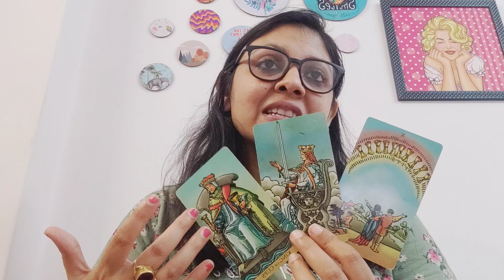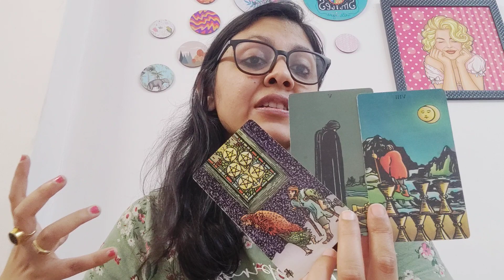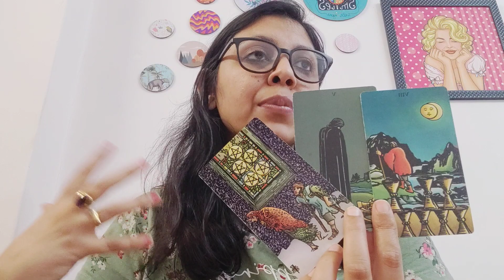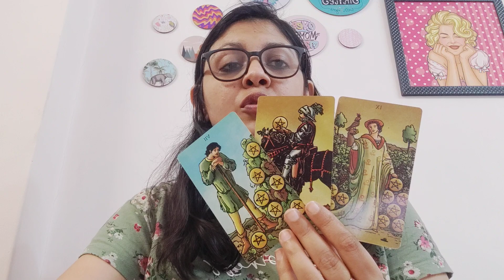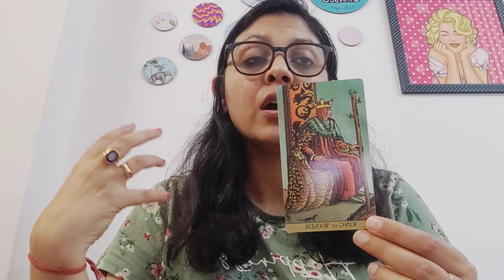SCORPIO ♏, CURRENT FEELINGS OF YOUR PARTNER AND ACTION, NEXT 72 HOURS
FOR PERSONAL READINGS KINDLY MAIL

1) NO REFUNDS ONCE THE PAYMENT IS MADE.. I WILL REFUND IF IN ANY CASE I WON'T BE ABLE TO DO THE READINGS.

2) SOMETIMES THE WAITING PERIOD IS LONGER THAN 72 HRS, WHICH WILL BE INFORMED BEFOREHAND.

3) THIS IS YOUR SOLE RESPONSIBILITY TO MAKE DECISIONS OF YOUR LIFE. I WILL NOT BE RESPONSIBLE FOR ANY KIND OF DECISION THAT YOU MAKE FOR YOUR LIFE. MY JOB IS TO GIVE YOU AN HONEST READING, REST IS YOUR RESPONSIBILITY.

4) FOR EMERGENCY READINGS (WITHIN 2-3 HOURS) THE FEES WILL BE DOUBLE FOR BOTH INDIANS AND OUTSIDERS.

5) THE PRICE IS FOR THREE QUESTIONS IN DETAILS, I DNT DO LESS THAN THREE QUESTION READING. FOR EXTRA QUESTIONS KINDLY ASK.

6) THE READING WILL BE AVAILABLE FOR 72 HOURS FROM THE TIME I SEND IT TO YOU. AFTER 72 HOURS THE LINK WILL NOT WORK ANY FURTHER. I CAN'T RESEND AS ITS PERMANENTLY DELETED. SORRY CAN'T DO ANYTHING IN THAT

8) FOR SOULMATE REIKI (TO ATTRACT A NEW PARTNER IN LIFE) , MINIMUM 14 DAYS HEALING IS REQUIRED

9) FOR BLACK MAGIC REMOVAL HEALING /EVIL EYE REMOVAL
60 DAYS IS THE FULL TIME TO REMOVE ALL THE NEGATIVITY

Anjallitarot.